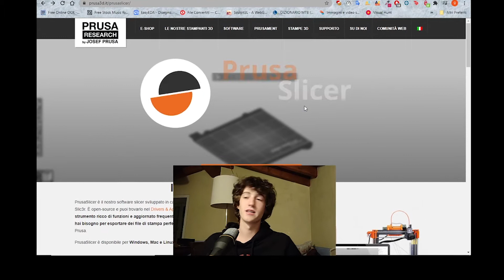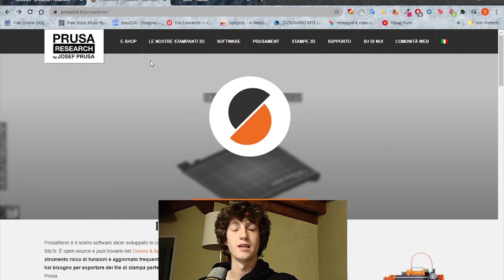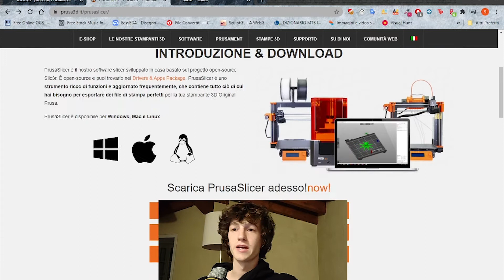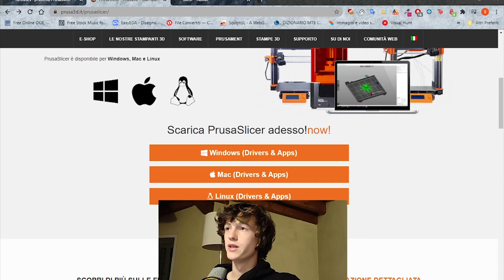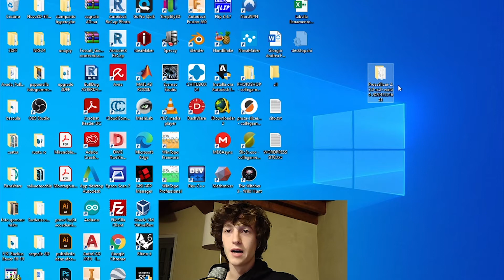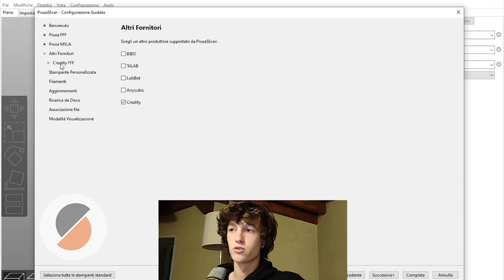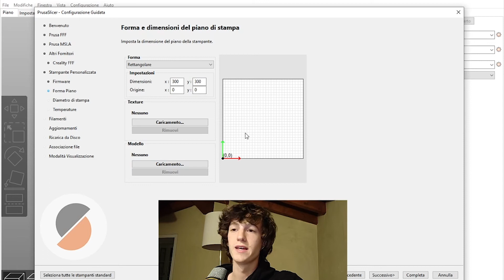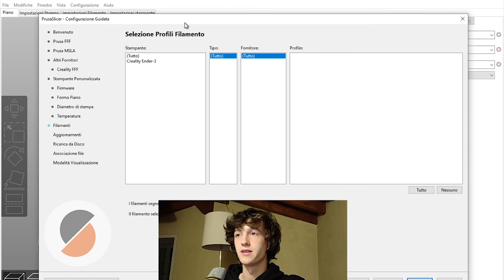INTRODUZIONE base a PRUSA SLICER ...cos'è? e prima configurazione [PRUSA SLICER 2.3]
questo è il video di introduzione al programma di slicing Prusa Slicer di Prusa, è un video molto basilare se vuoi una guida più approfondita guarda gli altri video.

LINK GITHUB(dove potete trovare i change-log e le ultime versioni rilasciate)

 AGGIORNAMENTO DEL 10/01/2021:
Su github è stata rilasciata una nuova release la: 2.3.0-rc3 che corregge alcuni bug e aggiunge due configurazione per altre stampanti, Nel video sto utilizzando la versione 2.3.0-rc2 ma non cambia niente ai fini del tutorial.
quando si indica il numero della versione ad esempio: 2.3.0-rc2 rc2 sta per release candidate 2 in fatti in questo momento la versione 2.3.0 è uscita dalla fase di testa beta o alpha e siamo nella fase in cui vengono corretti gli ultimi bug minori e la versione candidata che non presenterà più errori diventerà la versione stabile, ad oggi siamo quindi alla versione candidata a diventare stabile N°3.

Sai che puoi ricambiare le tante ore di lavoro richieste per ogni video?ISCRIVITIIIII
 Vorrei comprare un microfono decente, per migliorare la qualità, Se ti piacciono i miei video e li hai trovati utili, puoi contribuire alla crescita del canale, facendo una piccola donazione tramite paypal: ♥

IN QUESTO VIDEO:
0:00 PRUSA VS CURA
0:30 INTRO PRUSA SLICER
2:21 CONFIGURAZIONE
6:00 THE END